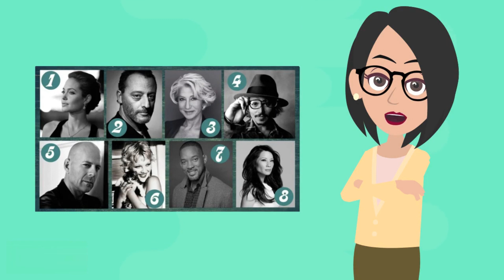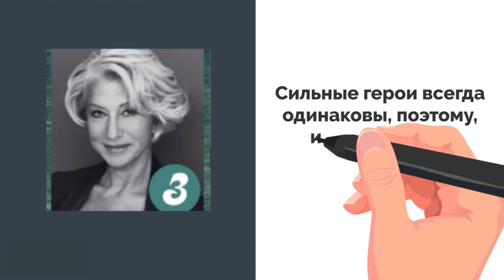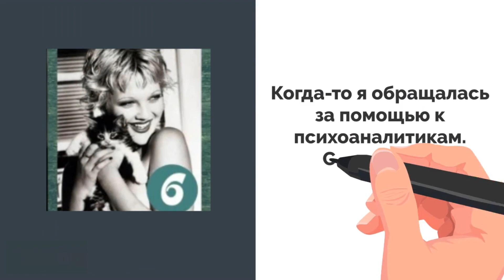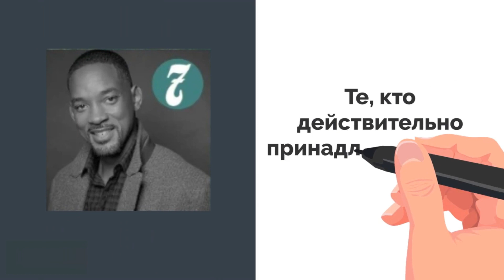Тест! Послание именно для тебя! КАК БЫТЬ СЕЙЧАС И ЧТО ДЕЛАТЬ ДАЛЬШЕ?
Что может быть лучше хорошего совета? Конечно же, послание свыше или мудрость, выбранная собственной интуицией. Вокруг полно мудрых и успешных людей - воспользоваться их остроумием и отличной идеей в определенных случаях бывает очень полезно, особенно когда они сами призывают нас к этому.
Вам нужно внимательно посмотреть на фотографии и выбрать артиста, руководствуясь не столько своими симпатиями, сколько едва уловимым порывом. Кто на ваш взгляд скажет вам сегодня очень полезную и разумную вещь и поможет в решении ваших проблем? От кого бы вы хотели получить послание?

Таймкод к видео:

1. 00:43
2. 01:26
3. 01:59
4. 02:30
5. 03:16
6. 03:40
7. 04:11
8. 04:48